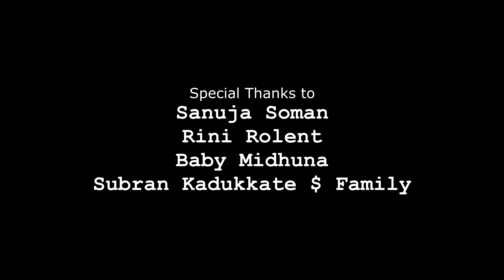INDIAN 2 | Promo Short Film | Kamal Haasan | Shankar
INDIAN
Short Film
Promotional Short Film
INDIAN 2
Kamal Haasan | Shankar
Written - Edited - Directed by
Rinto Paul Alappadan

DOP  - Sony Narayanan

Action - Thankaraj

Makeup - Subran Anthikad

Studio - Mind Reader Visual Media , Thriprayar

Stills - Meera Studio, Anthikad

Poster Design - Manu Davinci

Actors -
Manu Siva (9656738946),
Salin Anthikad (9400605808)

Presented by
Well Done Films

2. ‎SAJ Media

3. ‎Skylark Pictures